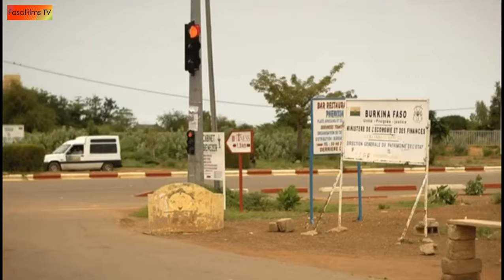Annonce Cellule 512 by Missa Hebie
🔥🔥🔥 Cellule 512 (HD) 🔥🔥🔥
PRIX DE LA MEILLEURE AFFICHE AU FESPACO 2015.

SYNOPSIS
Un jeune homme (Calix), issue d'une famille aisée, fait un pari avec ses amis : rouler à moto à vive allure sans frein ni phare pendant une semaine, sans être inquiété.  Il sera percuté par un véhicule une femme (Honorine) au volant de sa voiture. Cette conductrice se retrouve en prison où elle subit la dure loi de l'univers carcéral. D'une vie de foyer heureuse, ce drame qui fait basculer sa vie. Mais Honorine, une mère de deux enfants, est déterminée à préserver sa dignité de femme ou toutes les femmes qui y ont vécu ont été violées puis violentées par le Directeur de la prison, les gardes de la prison avant d’être livrées aux autres prisonniers.

Corruption, viol et déni de justice seraient le lot des justiciables sans moyen ?

Ce long métrage de fiction attire l'attention les a*bus de pouvoir et l'exploitation de la vulnérabilité de personnes à conditions modestes. A travers ce film pathétique mais très sensibilisateur, le réalisateur Missa Hébié met à nu, tout ce qui se trame dans les coulisses de certaines prisons africaines.

Avec : Rasmata Zoungrana (Honorine), Omar Barou Ouédraogo (Bougoum), Barthélémy Bouda (directeur de la prison), Ousséini Ouedraogo, Celestin Zongo, Blaise Bama, Celestin Ouedraogo, Amina Maiga, Simon Pierre Nikiema, Laure Guire, Philomainr Nanema, Sidibe Sekou Oumar, Moctar Barry, Judith Kima, Albert Mane, Achille S. Ouédraogo, Amadou Kone, Alassane Dakissaga, Hyacinthe Niampa, Michael Zombre, Jacqueline Sampebgo, Rodrigue Ouedraogo, Harouna Toe, Maxime Sawadogo, ...

Production : FasoFilms
Réalisation : Missa Hebié
Scénario : Missa Hébié
Année : 2015
Pays : Burkina Faso

La bonne humeur et la detente au RDV avec nos séries cultes... ❤❤❤

FasoFilmsTV, votre partenaire de détente et de bonne humeur...